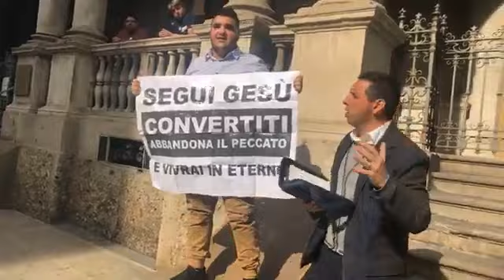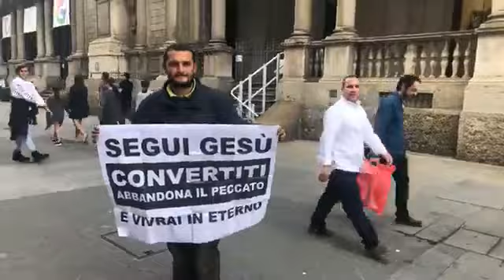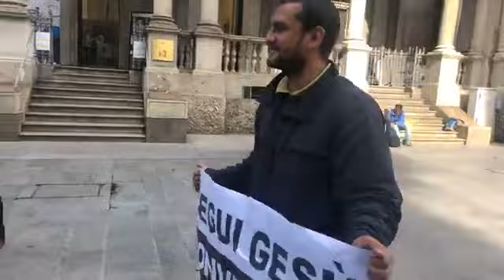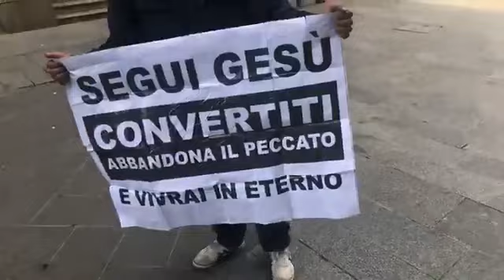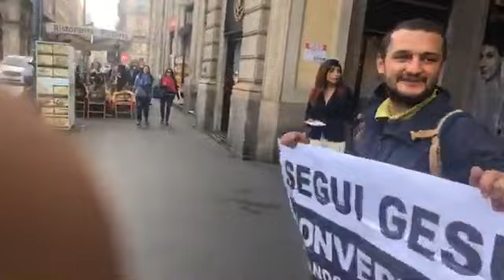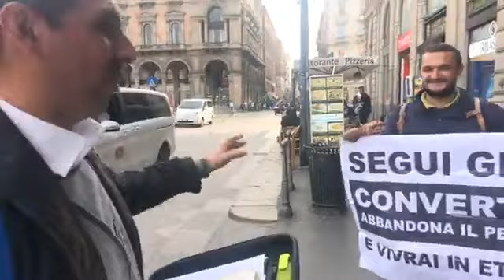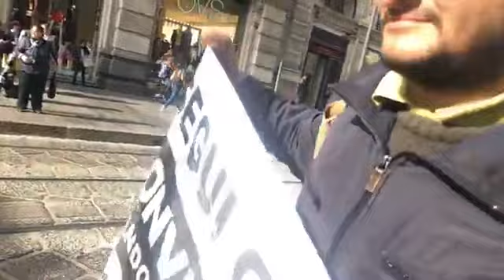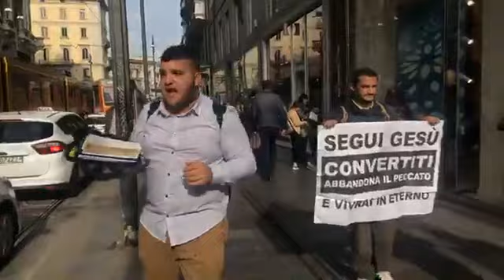PROCLAMANDO CHE SOLO CRISTO SALVA, nelle strade di Milano 5 ottobre 2018.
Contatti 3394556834